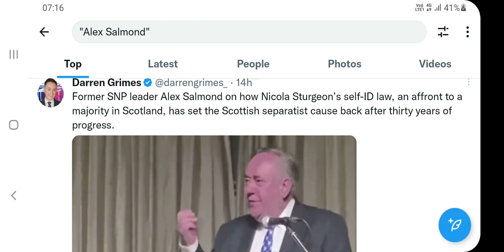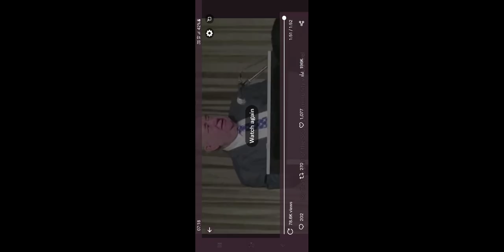Alex Salmond roosts Nicola Sturgeon’s self-ID law. 6% Drop 4 Independence in 1month 😁